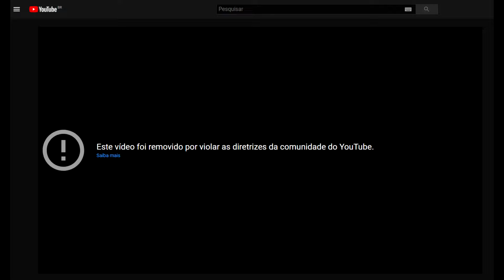ERROU, BEIJA O PEIXE 🤢 | Quiz De Futebol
Quiz De Futebol Onde Se Errar a Pergunta, Tem Que Beijar o Peixe!😂

Fala aí, meus calibrados! Beleza?! Bem-vindos ao nosso especial de Natal, Nesse Quiz Natalino, fizemos um quiz de futebol com perguntas e respostas de futebol. Se acertar, ganha presente. Se errar, tem que pagar castigo!

Venha assistir ao nosso Quiz de Natal com perguntas de futebol e dar várias risadas! Esperamos que gostem!😊

Capítulos:

Fala aí, meus calibrados, nós somos o Na Mira, ou mais precisamente o Na Mira FC! Aqui você encontra o balanço perfeito (ou nada perfeito) de futebol, desafios e claro, muito, mas MUITO humor 😂. Esperamos que você se divirta com o nosso conteúdo!!!

O estilo desse vídeo é similar aos do Desimpedidos e do CanalCanalha em partes. E também tem muita influência dos vídeos do Julio Cocielo de futebol, do Casimiro e do Cortes do Casimito, e também dos Banheiristas.

Se você está lendo isso, saiba que você é uma pessoa linda, e não deixe ninguém te dizer o contrário 😉